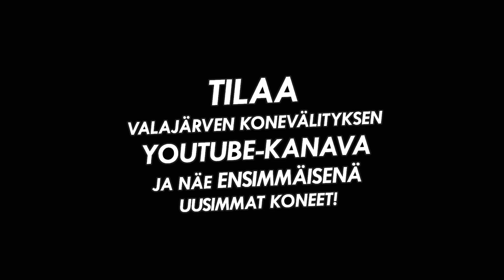Tuhti M55 kippikärry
Siisti kippikärry Tuhti M55, 1-akselinen tilavuus n. 70HL.